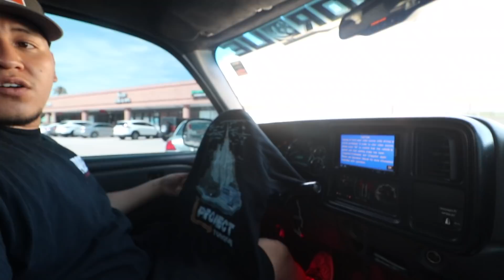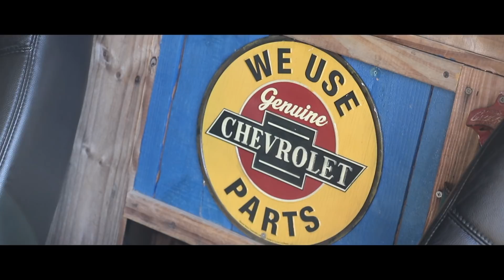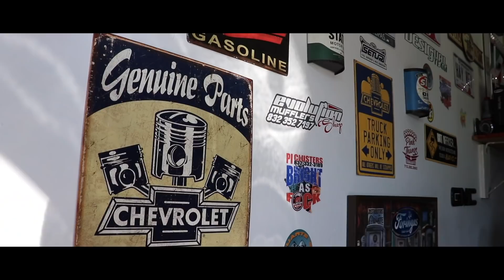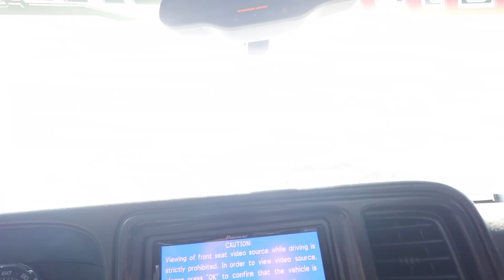2009 Silverado Seats on a 2003 Silverado / Ss CLONE GETS NEW SEATS